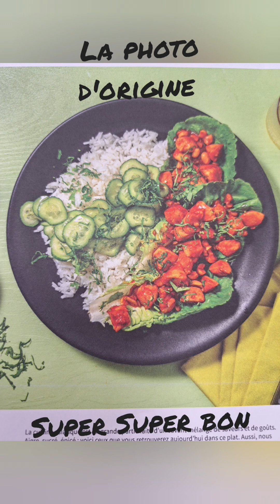Essai Hello fresh. Tacos de laitue au poulet à la Thaï . Super bon